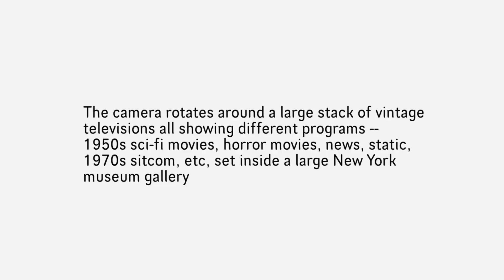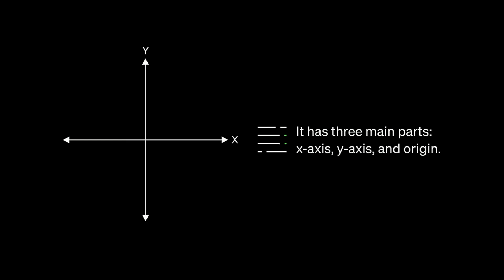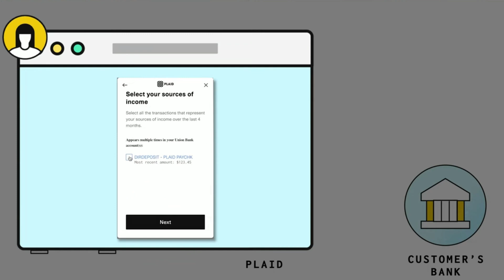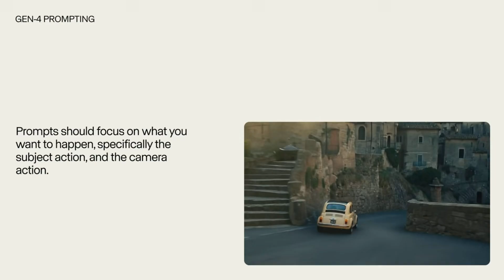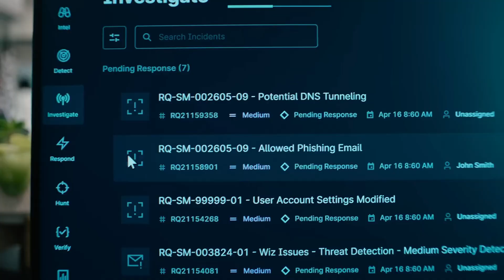This Week in Unicorn Companies | Key Deals and Moves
What’s new in unicorn companies this week? Here are 6 that made notable moves.

✅ xAI acquired X in an all-stock transaction, valuing xAI at $80 billion and X at $33 billion. Founded by Christian Szegedy, Elon Musk, Kyle Kosic, Manuel Kroiss, and Toby Pohlen, xAI has rapidly positioned itself as one of the world’s top AI labs, developing advanced models and infrastructure at unprecedented scale. The company is focused on building safe, powerful systems that push the boundaries of artificial intelligence and its real-world applications.

✅ OpenAI finalized a new funding round that brought in $40 billion from SoftBank Group Corporation and other investors at a $300 billion valuation. Known for creating ChatGPT, OpenAI develops advanced AI systems with autonomous learning capabilities and high task performance. Its technologies are reshaping industries like education, enterprise, and more — powering automation and smarter decision-making. Founded in 2015 by Andrej Karpathy, Durk Kingma, Elon Musk, Greg Brockman, Ilya Sutskever, John Schulman, Pamela Vagata, Sam Altman, Trevor Blackwell, Vicki Cheung, and Wojciech Zaremba, OpenAI entered the unicorn club in 2019 and has since grown into one of the world’s most influential AI companies. The company remains focused on ensuring that artificial general intelligence is deployed safely and benefits all of humanity.

✅ Cyberhaven raised $100 million in a Series D funding round valuing the company at $1 billion. The round was led by StepStone Group, with participation from new investors Schroders and Industry Ventures. Founded by by Cristian Zamfir, George Candea, Radu Banabic, Vitaly Chipounov, and Volodymyr Kuznetsov, Cyberhaven is an AI-driven data security platform that protects sensitive information across sectors like tech, manufacturing, legal, and investment management. Leveraging its proprietary data tracing technology, the company provides real-time visibility and control over data — helping prevent leaks and insider threats in an increasingly AI-powered environment.

✅ Plaid raised $575 million in a funding round which valued the company at $6.1 billion. The round was led by a group of new investors including Franklin Templeton, Fidelity, and BlackRock, with continued support from NEA and Ribbit Capital. Plaid is a leading fintech company providing the infrastructure behind thousands of modern financial services. Its platform enables developers and institutions to securely access and connect financial data — powering products across payments, investing, lending, and personal finance. Founded in 2012 by William Hockey and Zachary Perret, Plaid now operates across North America and Europe, helping shape the future of global fintech.

✅ Runway raised $308 million in a Series D funding round, valuing the company at over $3 billion. General Atlantic led the round, which had participation from Fidelity Management & Research Company, Baillie Gifford, Nvidia, SoftBank, and others. Founded by Alejandro Matamala Ortiz, Anastasis Germanidis, and Cristobal Valenzuela Barrera, Runway is an applied AI research company focused on redefining the future of art, entertainment, and creativity. Its AI-powered video editing platform enables professionals to generate, edit, and transform video content using intuitive tools — including text-based editing and synthetic media creation. With groundbreaking techniques in image and video generation, Runway empowers artists, designers, and filmmakers to push the boundaries of visual storytelling. The new round brings Runway’s total funding to over $536 million, underscoring the company’s role in shaping the future of creative technology.

✅ ReliaQuest raised over $500 million, increasing the company’s valuation to $3.4 billion. The new round was co-led by Sweden’s EQT, KKR and New York-based FTV Capital. ReliaQuest delivers a SaaS security platform built to reduce data loss and minimize business disruptions. Its flagship product, GreyMatter, unifies visibility across SIEM, EDR, and multi-cloud environments — accelerating threat detection and response while helping organizations maximize the value of their existing security tools. With a strong focus on AI-driven cybersecurity, ReliaQuest addresses the growing complexity of global threats. Founded by Brian Murphy, the company integrates with over 200 cybersecurity tools to provide a centralized and intelligent layer of defense.